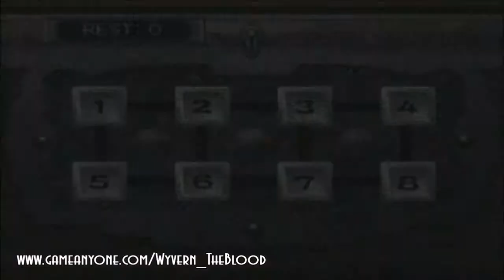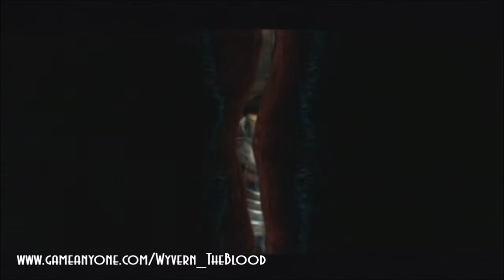Genma Onimusha Walkthough Part 11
In a hillside castle surrounded by the chaos of war, strange disappearances are occurring and the noble Princess Yuki fears for her life. One lone swordsman, Samanosuke heeds the princess's call for help and rushes to her side, only to find she has mysteriously vanished. Outside the fortress walls, enemy troops attack the attack the castle and now Samanosuke must stand by his vow to avenge the princess and defeat a legion of demon warrior